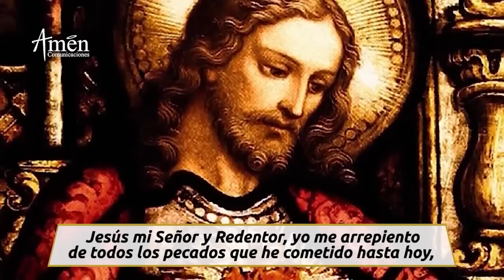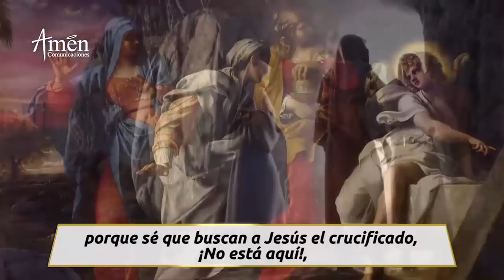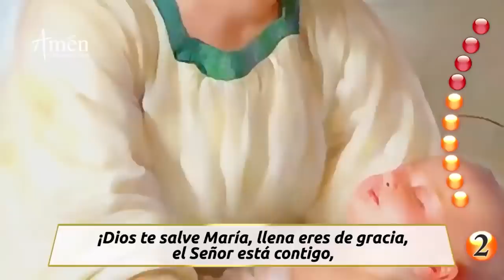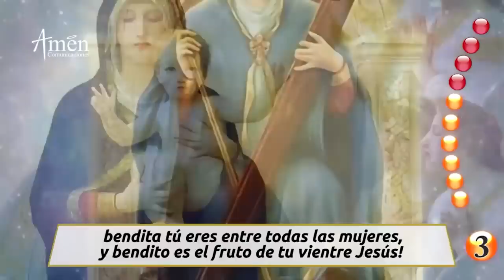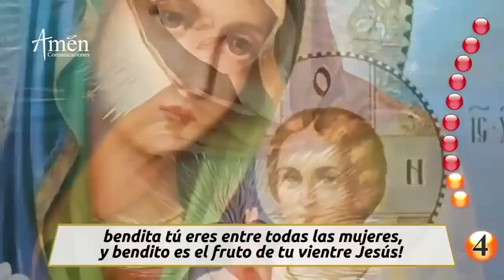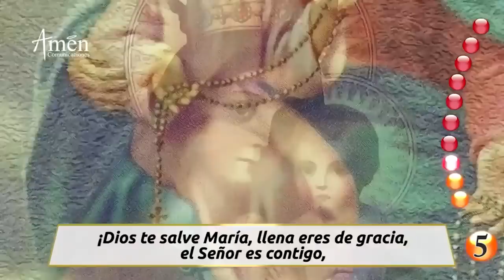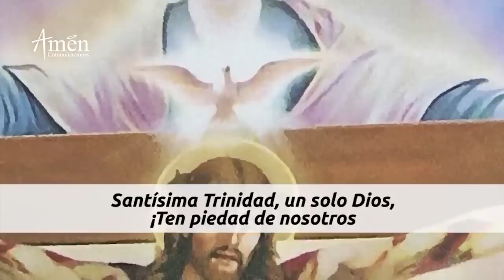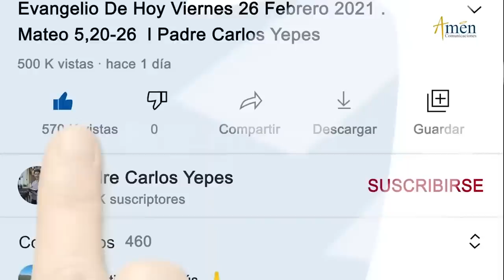Santo Rosario de hoy l Domingo 31 Octubre 2021 l Misterios Gloriosos l Padre Carlos Yepes